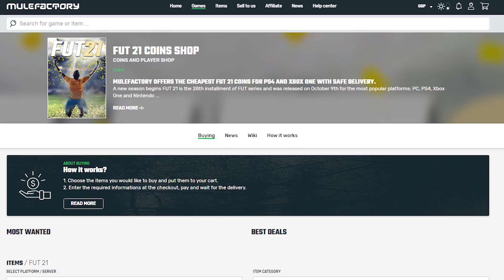FIFA 21 HOW TO GET FREE PACKS - (FREE PACKS FIFA 21 ULTIMATE TEAM)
Fifa 21 how to get free packs. Free packs on fifa 21 ultimate team. Get packs for free on fut 21.

Title: FIFA 21 HOW TO GET FREE PACKS - (FREE PACKS FIFA 21 ULTIMATE TEAM)

In My Videos the Concepts I will cover will be: fifa 21 trading methods, fifa 21 sniping filters, easy trading methods, best trading methods, best sniping filters, fifa 21 how to make coins, the best trading methods and tips, How to trade 1k-100k and how to trade 1k to 1 million coins, How to get easy coins on fifa 21 ultimate team or even ways to get free coins on fifa 21. Make 100k an hour using my insane trading methods and insane sniping filters. How to make profit on fifa 21 trading and get free packs and coins no glitches or hacks the best way to make coins on fifa 21 ultimate team!